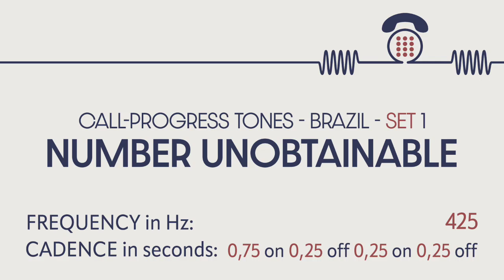Number unobtainable tone (Brazil). Call-progress tones. Phone sounds. Sound effects. SFX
SPECIAL INFORMATION TONE (SIT). NUMBER UNOBTAINABLE (Brazil)

NUMBER UNOBTAINABLE: (Also known as connection not admitted indication). A tone indicating that the number dialed has not been recognized by the network as valid.

Frequency in Hz: 425.

Cadence in seconds: 0.75 on 0.25 off 0.25 on 0.25 off.